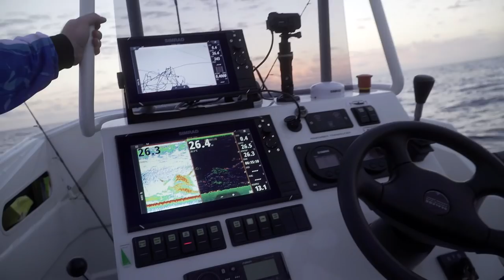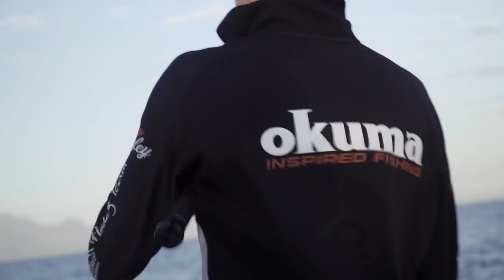Tackle Tactics TV - Ep. 2 - Northern Bluewater Pt. 2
In this episode of Tackle Tactics TV the crew hit the water for a second morning on the bluewater, hoping to avoid the sharks and land a few quality offshore species. Day one was all ZMan plastics and TT Lures jigheads, with the team opting to throw a few Fish Inc. Lures stickbaits and poppers for this second session. Fish on!

For more videos, rigging guides, articles and a behind the scenes wrap up of the show,